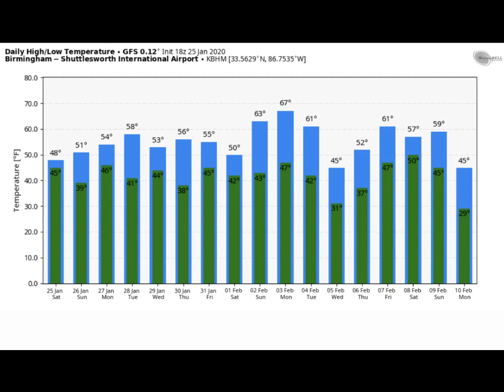Weather Xtreme Video for Sunday, January 26, 2020